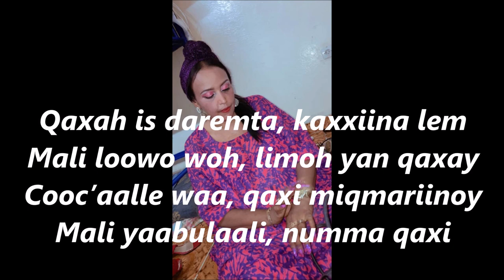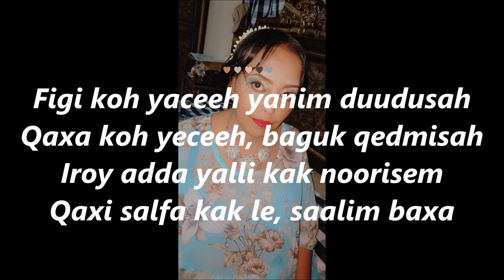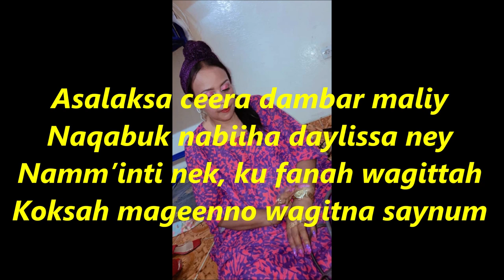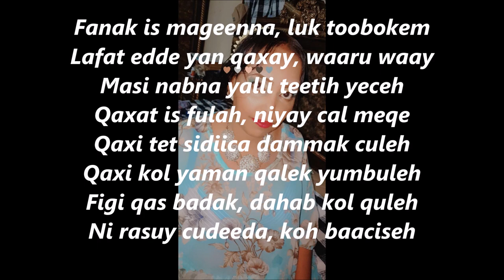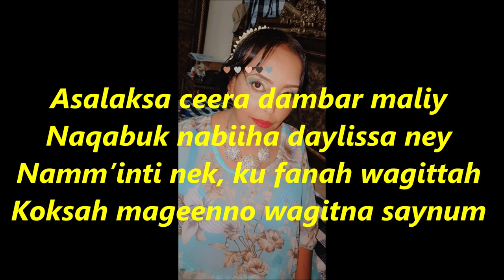HASSAN PILOTE GADA/INKIH TAYSE QIBIN GADITTE/BEST AFAR WEDDING SONG/NABIHA SALEM ZEID/ABTAM FAFI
DJIBOUTI-ETHIOPIA-ERITREA AFAR SONG/AFAR MUSIC/ AFAR PEOPLE/ AFAR LANGUAGE/ INKIH TAYSE QIBIN GADITTE/ BEST AFAR WEDDING SONG/ NABIIHA SALEM ZEID/ ABTAM FAFI/